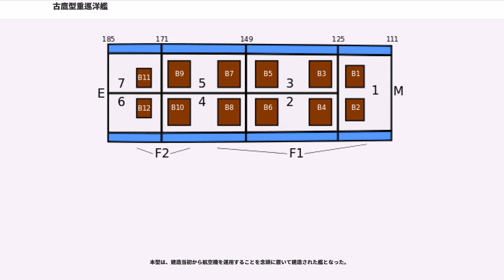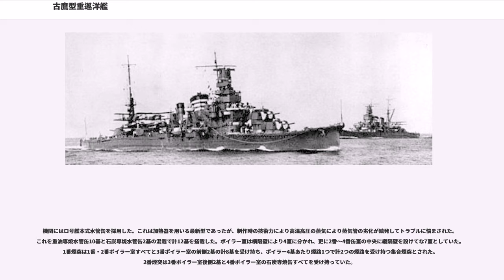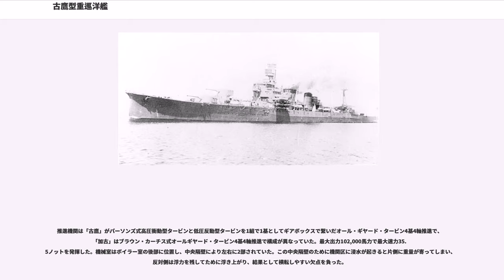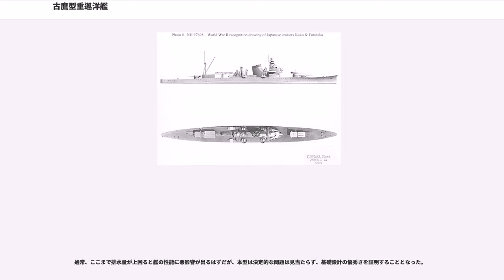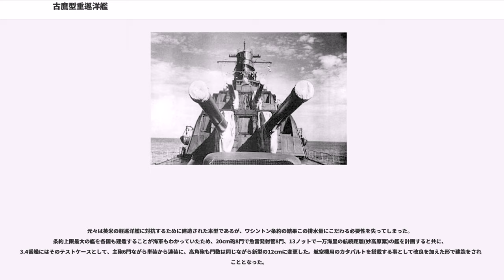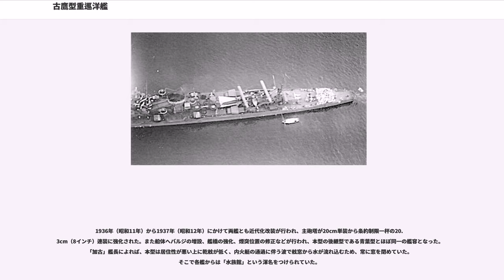古鷹型重巡洋艦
古鷹型重巡洋艦（ふるたかがたじゅうじゅんようかん）は大日本帝国海軍の重巡洋艦の艦級で同型艦は2隻。

第一次世界大戦後、日本海軍は5500トン型軽巡洋艦の建造を行うが、その武装は50口径三年式14cm単装砲7門と、アメリカ海軍の15.2cm砲12門を持つ軽巡洋艦オマハ級やイギリス海軍では主砲に19.1cm（45口径）速射砲7門を持つホーキンス級大型軽巡洋艦に対して劣る物であった。そのためこれらの艦に対抗するために平賀譲造船官による設計で、常備排水量7,100トン、20cm砲6門の偵察巡洋艦として1922年に建造が決定された。

二等巡洋艦（軽巡洋艦）の延長線上にある設計であり、巡洋戦艦に類別が改められたそれまでの一等巡洋艦（装甲巡洋艦）と比べれば小型であるものの、当初から一等巡洋艦として計画されている。この小型の船体にそれより上のクラスの武装を装備するという考え方は、同じ平賀造船官が設計した夕張と同様のコンセプトであり、船体を小型化するために装甲板を構造材の一部として兼用するなど、軽量化に努めた。

起工1番艦の加古は川内型軽巡洋艦（二等巡洋艦）の1番艦の予定艦名であったが、ワシントン会議の影響で建造中止となったため、別設計の一等巡洋艦（当初は衣笠、古鷹と命名）にそれを流用したものである。そのため、一等巡洋艦としては例外的に川の名前となっている。さらに加古は、竣工直前にクレーン事故があったため工事が遅れ、結果的に竣工は2番艦の古鷹が先になった。そのため計画時は起工1番艦から「加古型一等巡洋艦」と呼ばれていたが、後に、竣工の先である古鷹がネームシップとなるよう改められた。

後に、ロンドン海軍軍縮会議の結果、「6.1インチを超え8インチ以下の砲備を持つ10,000トン以下の艦」が「カテゴリーA」、通称：重巡洋艦として分類される事となり、本型もそれに該当する事となった。排水量ではなく備砲の大きさでカテゴリーが決められたのは、排水量の割に大型の砲を搭載する古鷹型や妙高型をターゲットにした足枷という説がある。これにより日本海軍は、他国より小型の艦を重巡洋艦扱いされ、大きなハンディを背負う事になる。ただし、この条項は後に最上型軽巡洋艦の建造に逆利用されることとなった。もっとも英国海軍も、旧式艦であるホーキンス級大型軽巡洋艦を重巡洋艦扱いされるというハンディを背負っている。またこれ以降も、古鷹同様の8インチ主砲6門搭載の条約制限より小型の重巡洋艦を、あえて建造している。

古鷹型の設計を基に、主砲を連装砲3基に変更したものが青葉型であり、「青葉」「衣笠」の2隻も古鷹型に含める場合もある。

ワシントン条約で定められた「基準排水量一万トン」は、8インチ砲6門という戦闘に必要な門数を確保する最小排水量として定められた。しかし本型は、以下に述べる数々の新機軸で、その最小とされた排水量以下でそれと同等となる武装を持たせることとなった。

本級は既存の軽巡洋艦に見られない、細く、鋭い平甲板型船体として設計されていた。先方に強く傾斜した艦首から艦首甲板上に「三年式 20cm（50口径）速射砲」を収めた単装式の主砲塔がピラミッド型に2番砲塔のみ高くして中心線上に3基を配置した。そして艦橋構造は初めて塔型艦橋を採用した。船体中央部には集合煙突型の2本煙突が立ち、これにより艦橋から煙突の距離が開いたために排煙による煤煙問題に良好な結果をもたらした。

後部甲板上には後部マストの背後に後ろ向きの5番・6番主砲塔を背負い式に2基配置された。艦内舷側部には固定式で61cm連装魚雷発射管が片舷3基3門ずつ計12門が指向できた。
昭和11～15年から近代化改装後が行われ、人力装填だった20cm単装砲塔6基は新型の20.3cm速射砲を開発したと同時に砲塔は機力装填式となった新型連装砲塔3基となり、近代的な外観となった。また、外観上の変化では塔型艦橋が大型化し、前大戦時の代物であった8cm高角砲4基は新型の12cm高角砲4基に換装された。砲塔数の減少に伴い、舷側配置で射界に問題のあった61cm固定発射管12門は61cm四連装魚雷発射管に一新され、水上機カタパルトの下の舷側甲板上に片舷1基ずつ計2基が配置された。船体には重量増加のため浮力と安定性向上のためにバルジが追加されて艦幅が増した。
主砲は新設計の「三年式 20cm（50口径）速射砲」である。その性能は110kgの砲弾を仰角25度で最大射程24,000mまで届かせる性能であった。これを単装式の砲塔に搭載し...